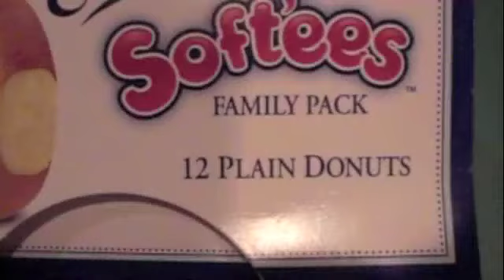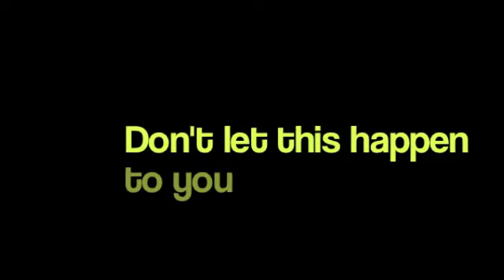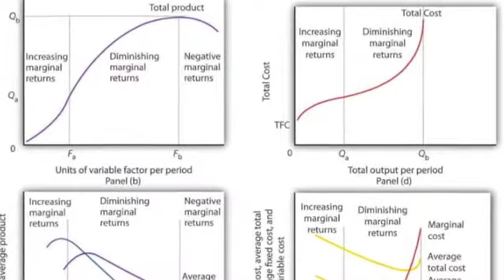Diminishing DOnut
Economics project